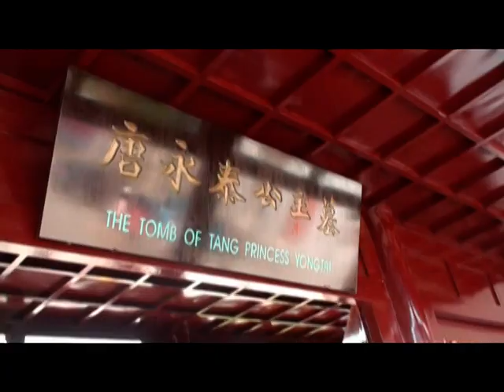永泰公主墓影音編輯.mpg